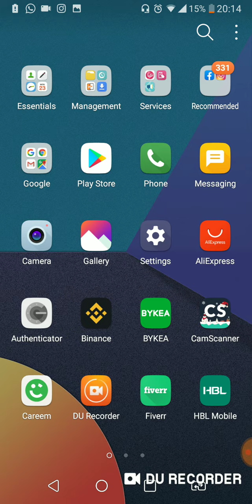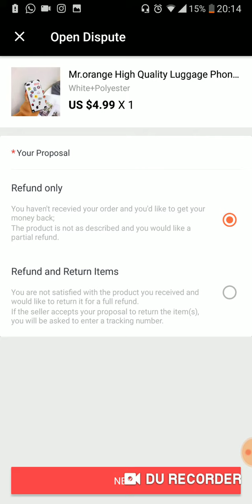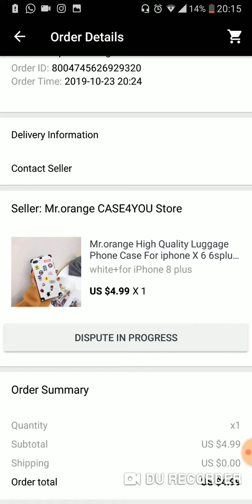How to open a dispute on Aliexpress in Hindi Urdu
This video is about opening the dispute on Aliexpress when you face issues in receiving your order or received damaged product.

Ap jab b apna product na receive karay dispute laazmi kholay and apna refund lele